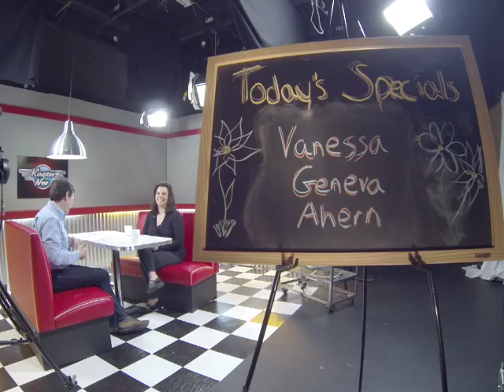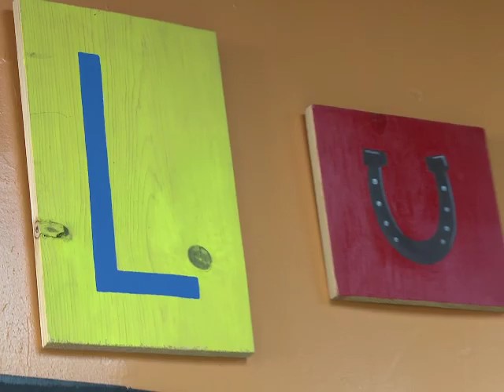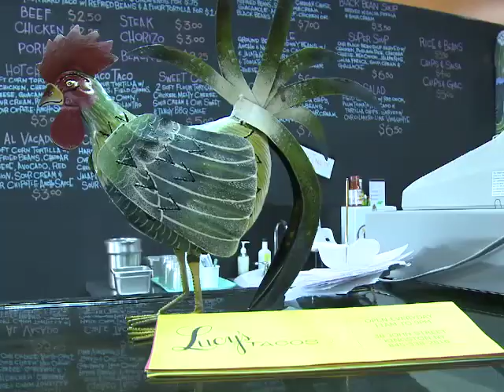KingstonNow Episode 89 - Save the Lions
Jimmy talks to Christopher Spatz about how he wants to bring cougars back to their natural habitats and Vanessa Geneva Ahern promotes the feel-good institutions in the Hudson Valley. Jimmy ends with a visit to Lucy's Tacos and Rebecca Martin returns to sing a song from her album Twain.